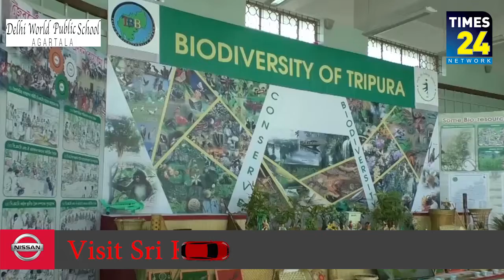প্রকৃতিকে বাঁচিয়ে রাখলে আমরাও বেঁচে থাকবো, প্রকৃতিকে ধ্বংস করে মানুষ বেঁচে থাকতে পারে না